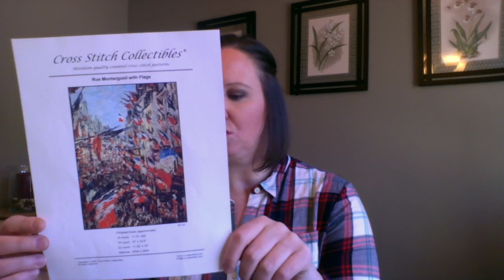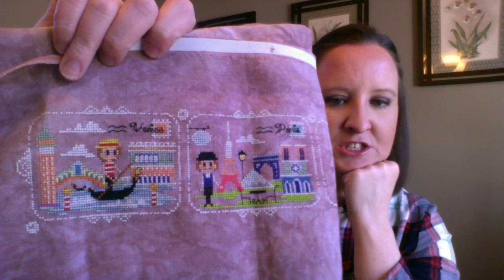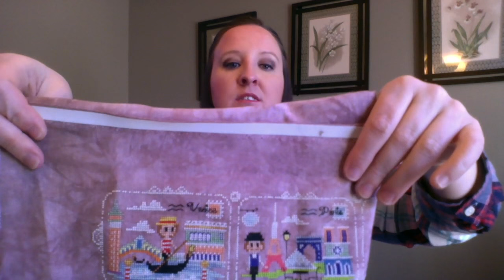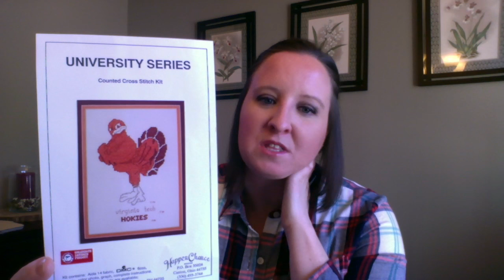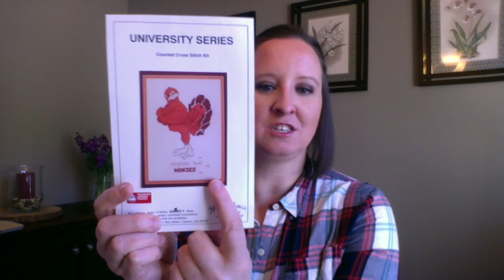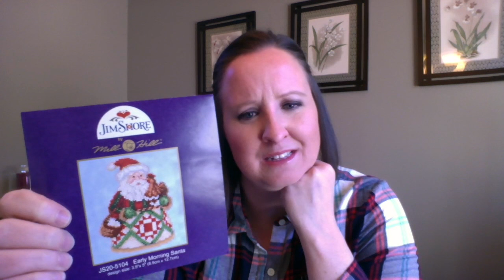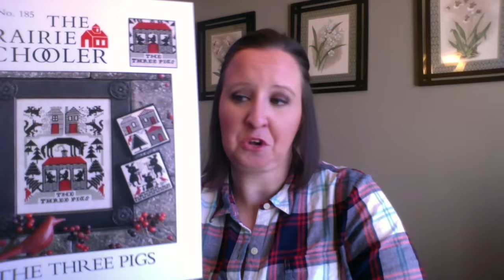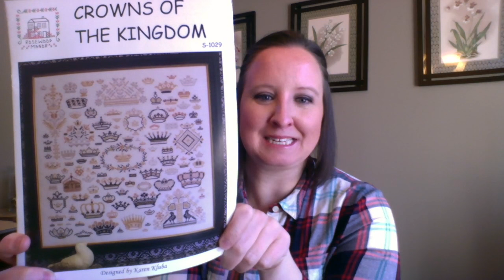Flosstube #2: Firsts, Know Your Needleworker, WIPs, and Treat Yo Self Haul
Happy Stitching!